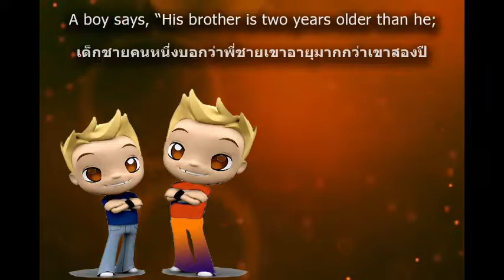Problem 72 A BOY'S AGE